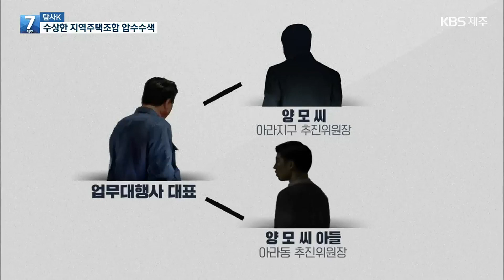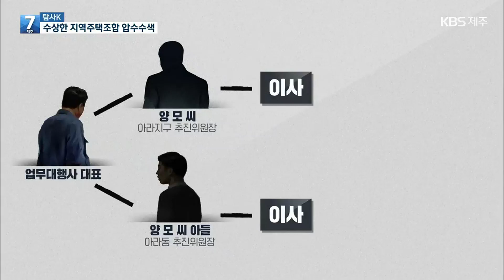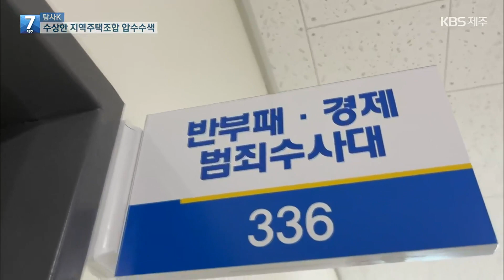[단독/탐사K] 경찰, 업무대행사 ‘압수수색’…160억 행방 밝혀질까 / KBS 2023.03.06.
KBS가 집중보도한 제주시 아라지구와 아라동 지역주택조합 사건과 관련해 경찰이 압수수색에 나섰습니다. 경찰은 업무대행사가  조합원들이 낸 계약금과 분담금 160억 원 가운데 일부를 빼돌린 것으로 보고  수사를 확대하고 있습니다.